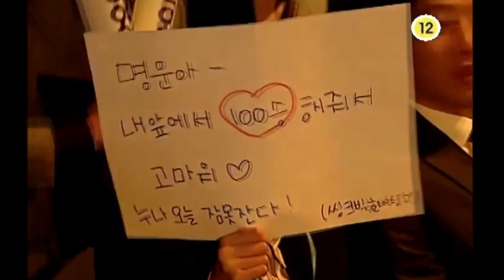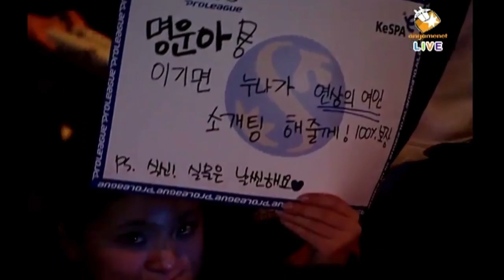Bisu vs. Zero in Winners 10-11 SKT1 vs. Woongjin Stars Set 7 (English Commentary)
Map: Icarus

Bisu (P) vs. ZerO (Z)

(From moktira)